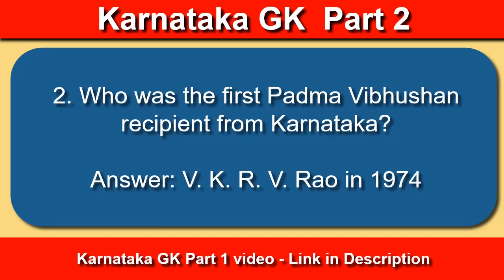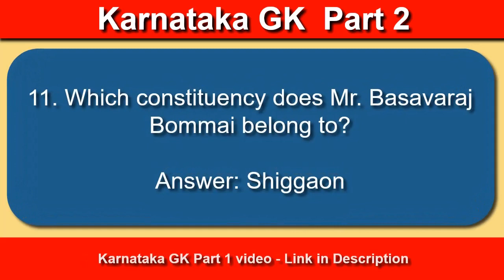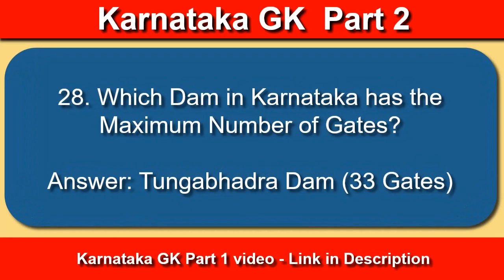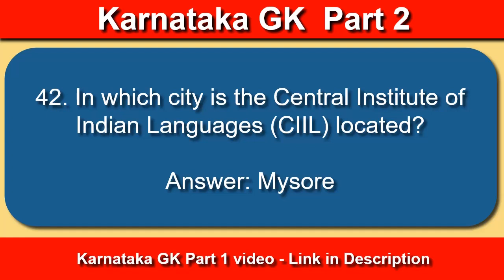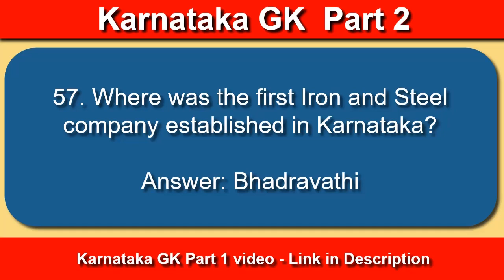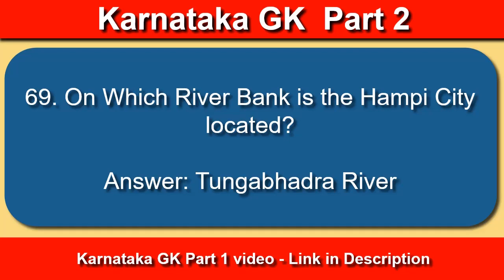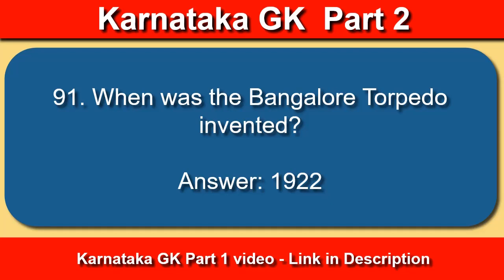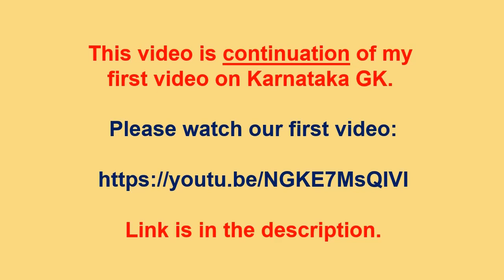Karnataka NMDC General Knowledge - Everything You Need to Know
This is another video containing Karnataka GK Question, Karnataka State Important GK, Karnataka GK in English.